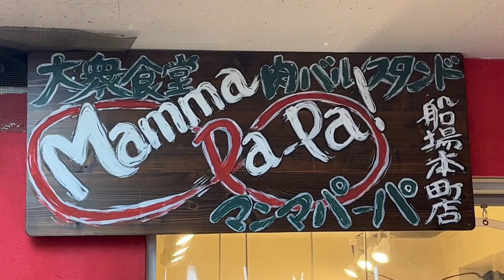【大阪/本町】牛ステーキ、ローストビーフ、ローストポーク、牛しぐれ煮が敷き詰められた「肉丼」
・大衆食堂肉バルスタンドMamma Pa-pa! 船場本町店